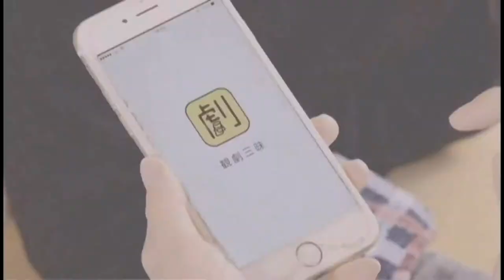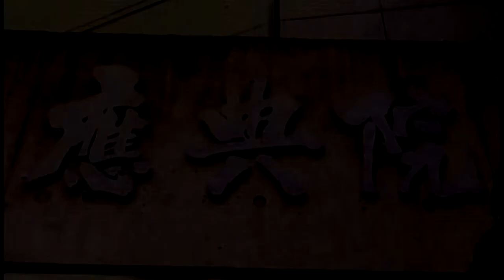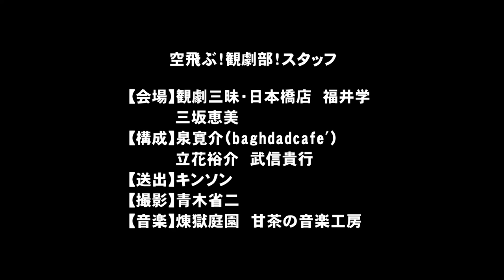『空飛ぶ！観劇部！』第43回「個人と演劇～べろべろガンキュウ女 小山都市雄の場合」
演劇をもっとフリースタイルにトークしよう！

個人を深く知ることでその人の演劇がもっと楽しくなる！？演劇人の人となりを細かく知ってみよう！

今回のゲストは才気あふれる若手演出家の注目株・べろべろガンキュウ女の小山都市雄。